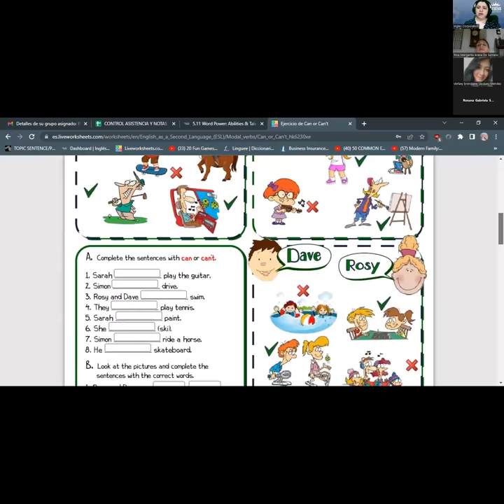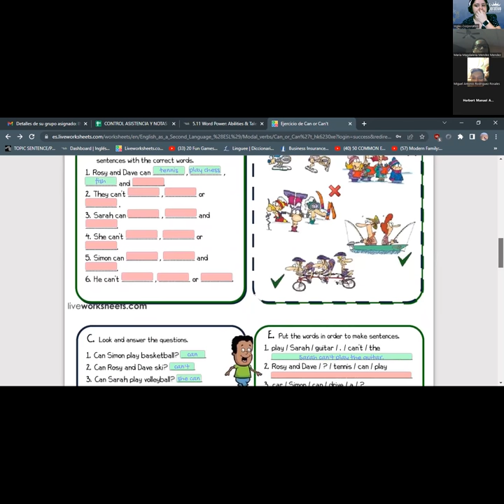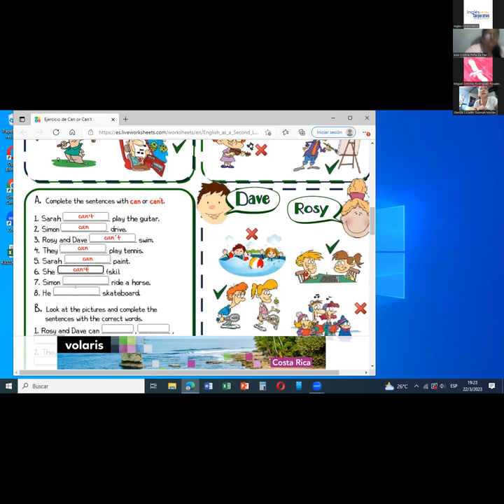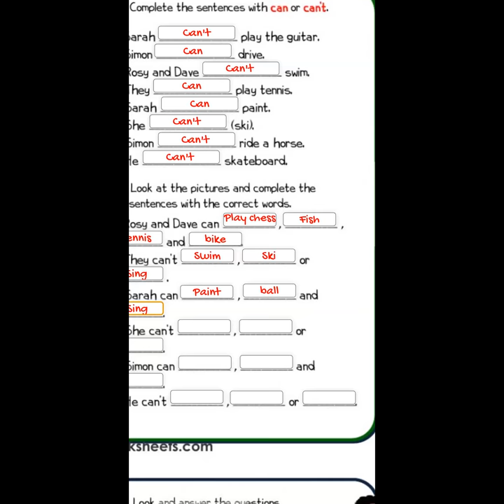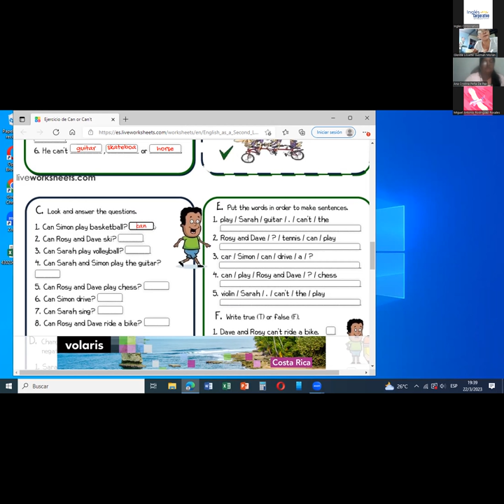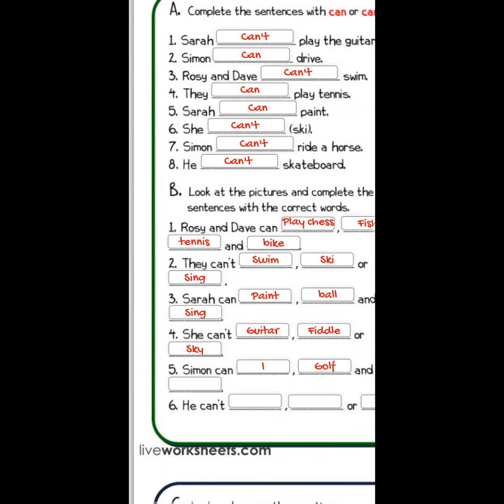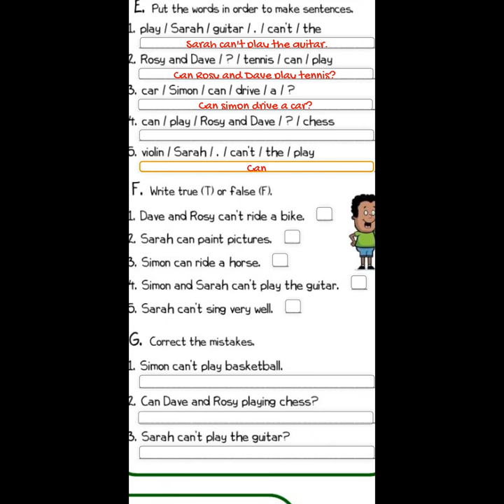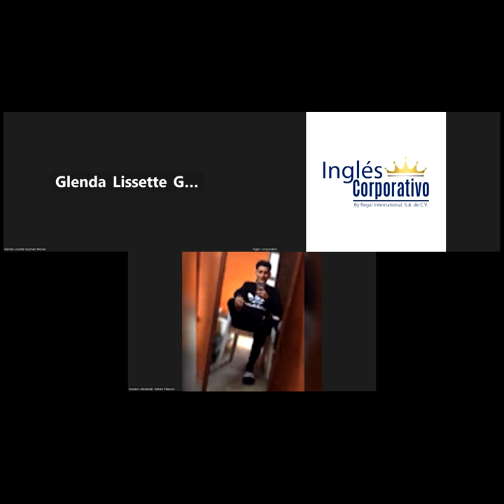SESION 15 - 22/03/2023 - FI-REGA-122 - RODRIGUEZ - READING